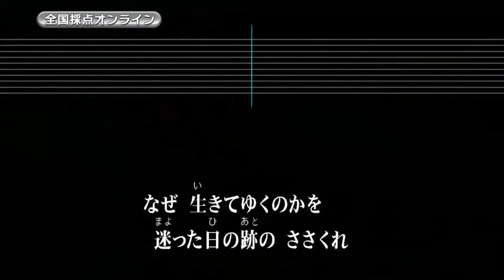カラオケJOYSOUND - (カバー) 糸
糸
中島みゆき